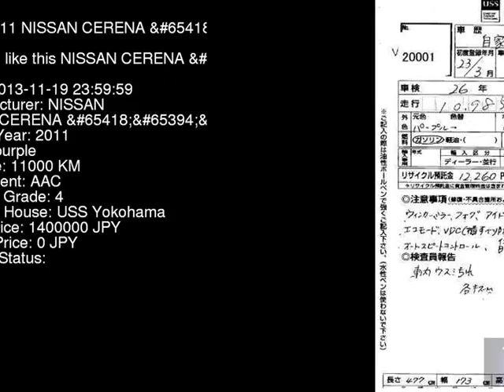2011 NISSAN CERENA FC26 - Japanese Used Car For Sale Japan Auction Import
2011 NISSAN CERENA  FC26 - Japanese Used Car For Sale Japan Auction Import FC26,NISSAN,CERENA,jdmvip,vip,jdm,cars,japan,jdmvip.com,japanesecars,usedcars Japanese Used JDM Car For Sale At Auction in Japan for Import